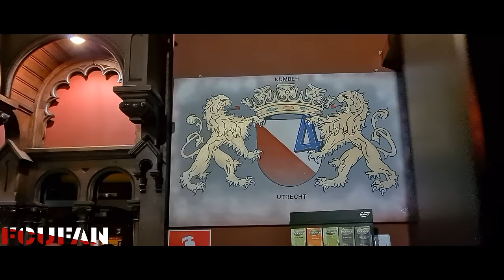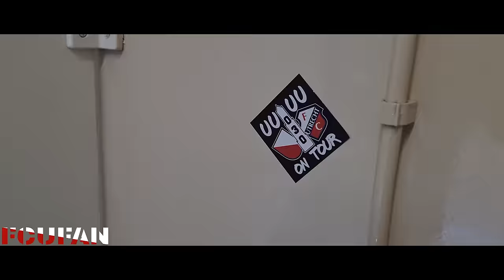[FCUFAN] Go Ahead Eagles-FC Utrecht | Awayday